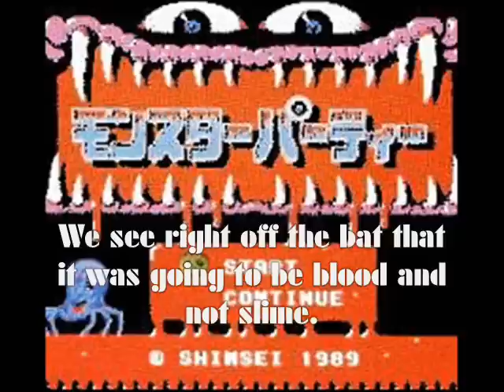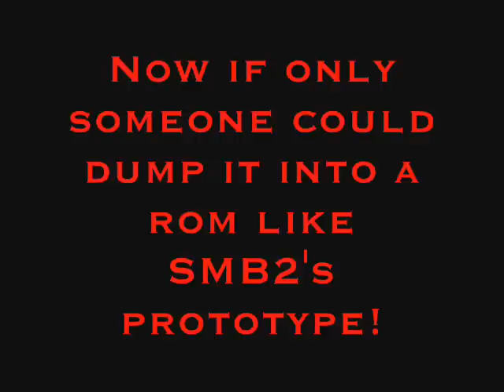Monster Party Beta/Prototype screens (Sequel is fake, however)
EDIT: MY mistake... The sequal was fake, prototype is not though. Basically I looked at the beta screens, then was followed to this site which shown the sequel's screens. However, because the upper portion was of authentic looking, I didn't actually see this as I was only interested in Monster Party at the time.

There are real games on that very site too, but they add humour to the site overal. You can understand my confusion. There wasn't any actual indication of this being a fake completly in the actual article aside the humour. Only did a comment finaly make me find a seperate article that told of it being a complete joke ("Unlike [editor's name] article, these games actually exist. So, I dunno, maybe you did play them."). I missed it somehow because I didn't focus on the poster's name while looking. Feel like a fool because I realized this later. I guess I forgot to check after coming from alot of the beta screens.

This video contains comparisons, taken from several websites, of the rarely seen Monster Party beta. It also contains some shots of the unreleased sequal, which looks so much better. Besides this vid, Iv'e seen no other Monster Party Beta footage on youtube, so it's possible this is the first vid on youtube. I don't realy play my finest here, I have not played it in a while. I also don't tell of every detail, this is up to the viewer.

There isn't much here, but it's still an interesting thing due to the wonders that still remain unseen in the beta.

It's quite possible that one day, someone will find the data for the prototype and sequal and dump it.